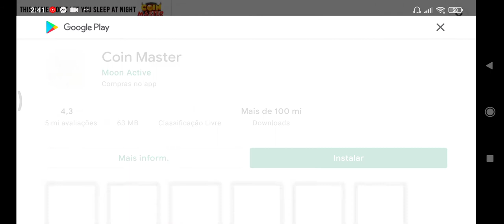Part 2 700 TONS ?!? | LittleBigSnake how to eliminate your opponents, how to grow fast, SUPER BIG